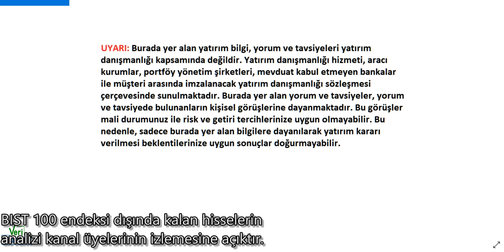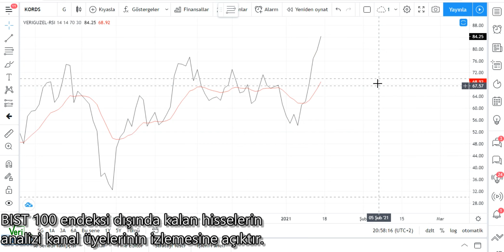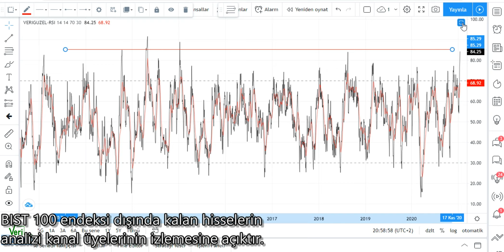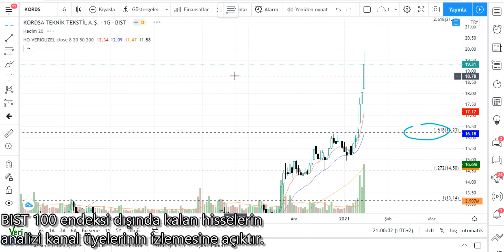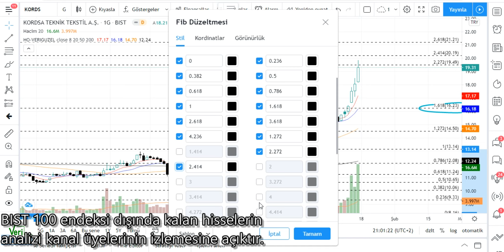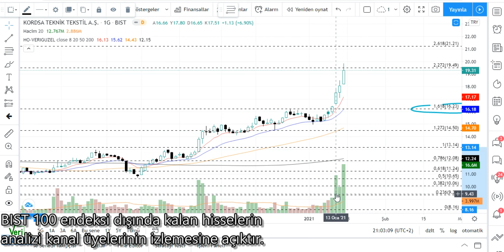KORDS Teknik Analiz KORDSA Hisse Yorumu 15 OCAK 21